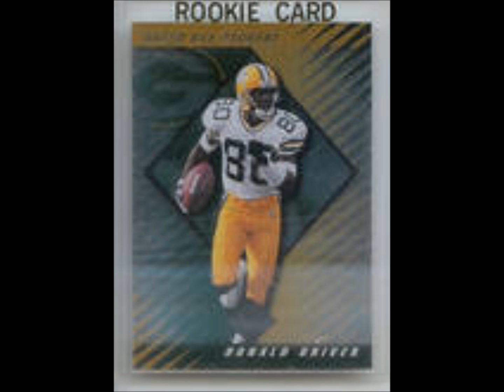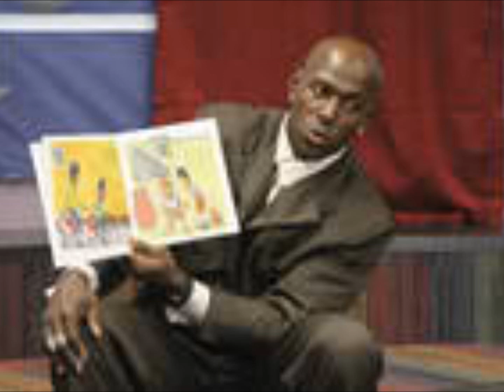My Movie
Tribute to Donald Driver